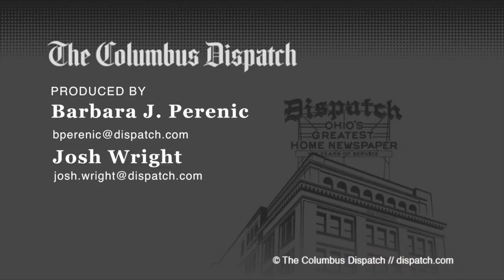Another shooting on Larry Place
Neighbor angry about second killing on East Side cul-de-sac